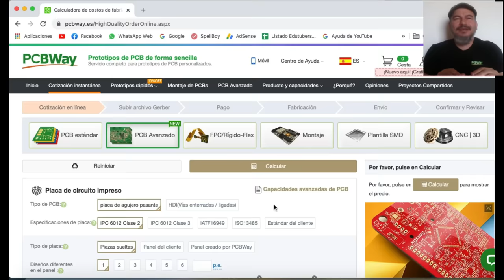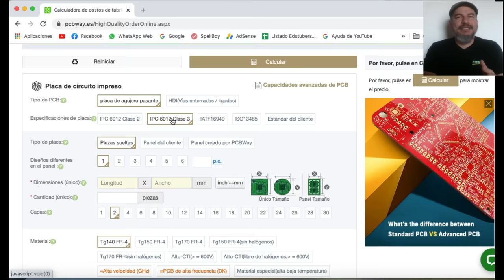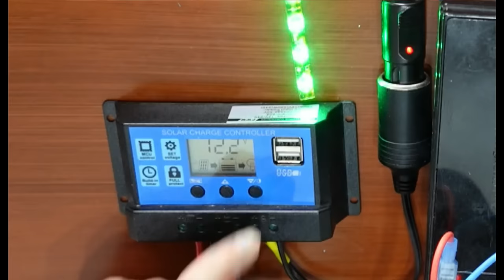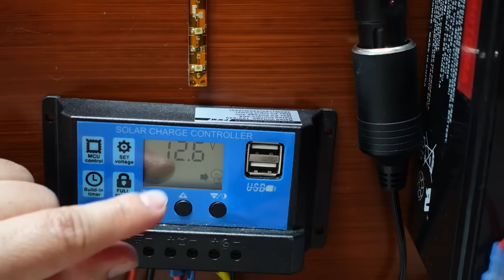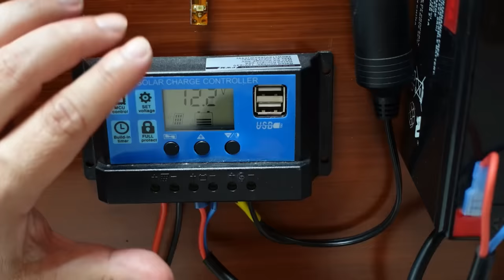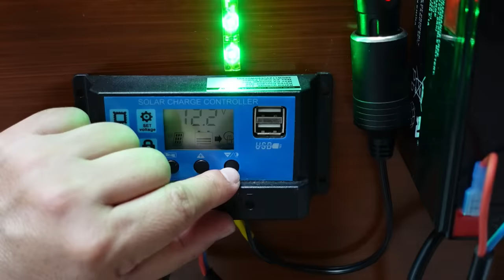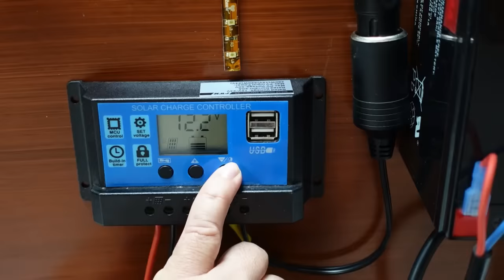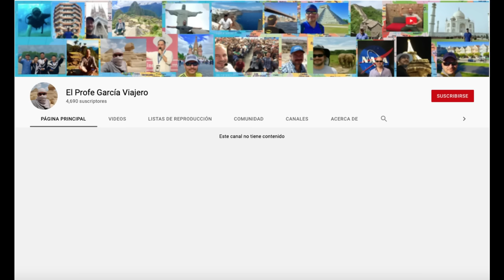✅ Cómo Instalar Panel Solar, Batería y Configuración del Control de Carga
Instalación de  Paneles Solares, Baterias y Configuración del Control de Carga solar, sistema fotovoltaico